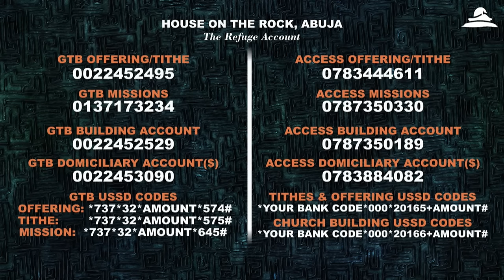RESET CONFERENCE DAY 3 || 9TH JANUARY 2024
SONGS OF THE MONTH

Timecodes

00:00 - Intro
11:30 - Pre Service Intercessions
14:34 - Praise
24:47 - Worship
35:51 - Transition
39:15 - special Media Presentations
51:48 - Announcements/Welcome timers
01:09:00 - Intro Word
01:14:29 - Special Ministration
01:24:14 - The Word Apst Micheal Orokpo
02:44:05 - Offering
02:46:24 - communion And Declaration

We do not claim the rights to these music

All music are owned by  ©2023 Music by Elevation Worship Publishing, Maverick City Publishing/For Humans Publishing, Bethel Music Publishing/Maverick City Publishing Worldwide, Housefires Sounds / Capitol CMG Genesis, Capitol CMG Paragon / Writers Roof Publishing
CCLI# 7213077